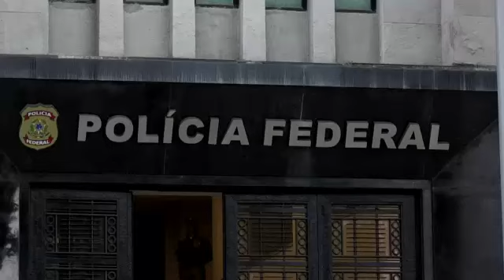Detenido exgobernador de Rio de Janeiro por fraudes millonarios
El exgobernador de Rio de Janeiro, Sergio Cabral, fue arrestado el jueves por la policía brasileña, acusado de corrupción y lavado de dinero, en medio de las investigaciones de la operación Lava Jato que ha implicado a políticos y empresarios en una red de corrupción en la estatal Petrobras.